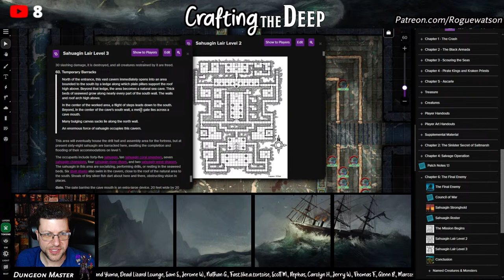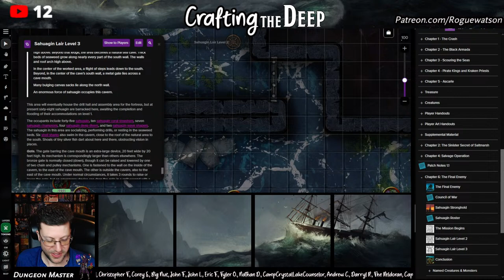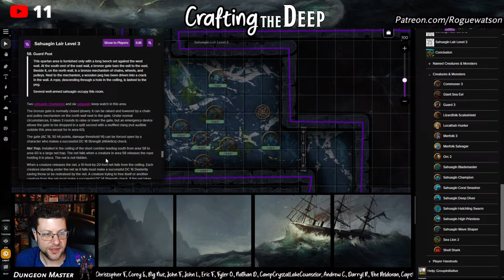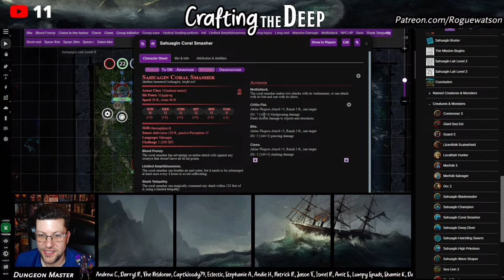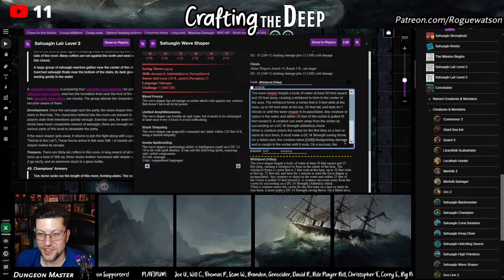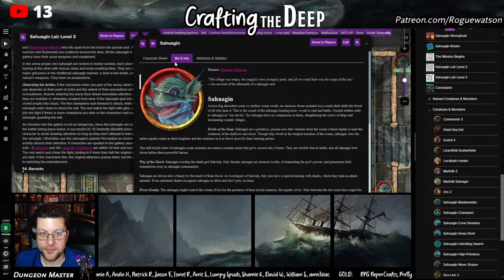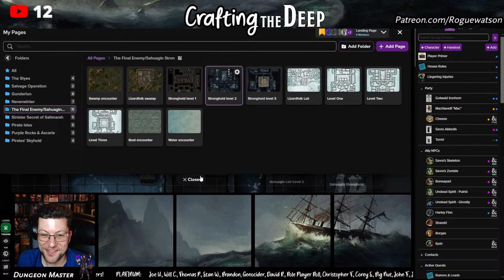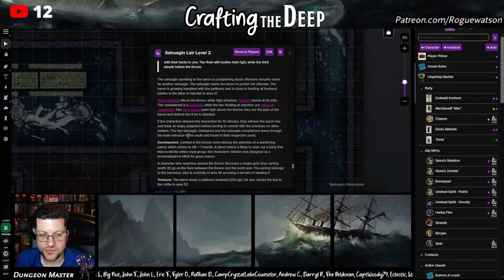Crafting the Deep: Sahuagin Stronghold 4/15/24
Behind-the-scenes, DM-only live stream of building and preparing our weekly DnD campaign.
HUGE SPOILERS! No players allowed!

Streamed live every Monday and Thursday.